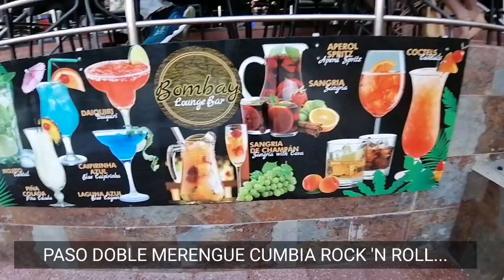BAILAZOS•MASPALOMAS PLAZA KASBAH-PLAYA d' INGLES